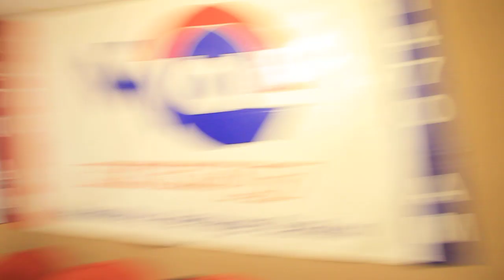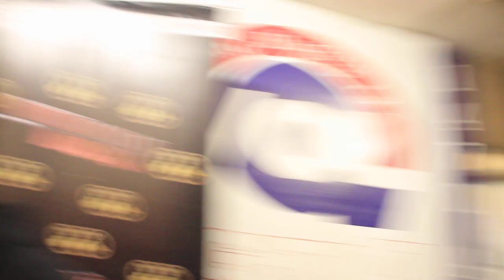Will A Woman Stay With A Man That Is Not Bringing Anything To The Table? | WEEBATTLE RADIO